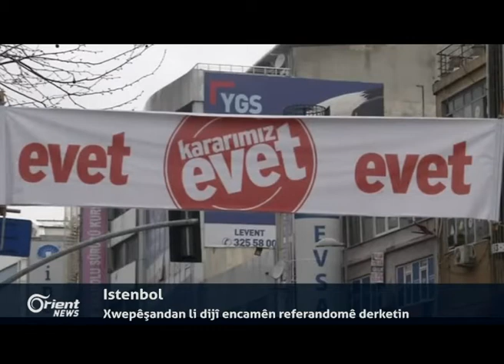Li herêma Kurditsanê pêşmergê PDKê û YNKê dibin hêzek